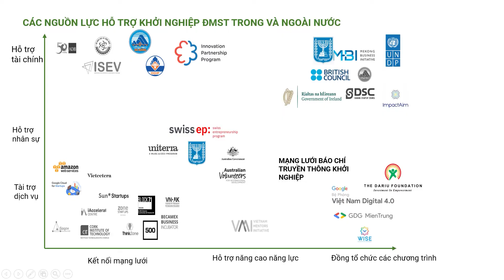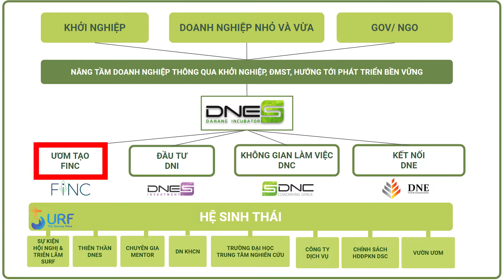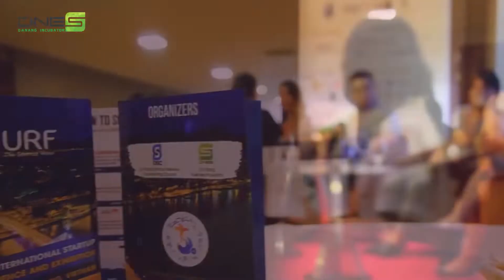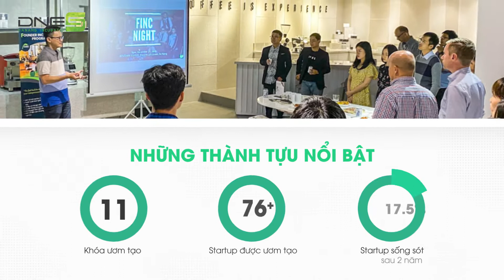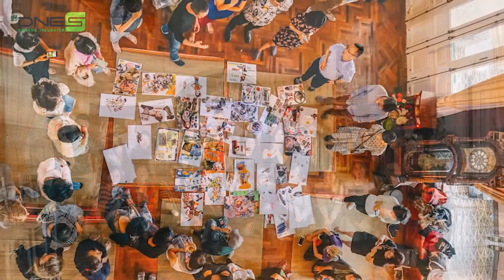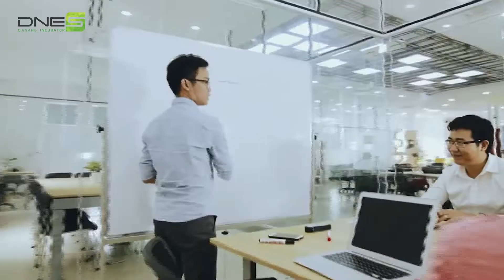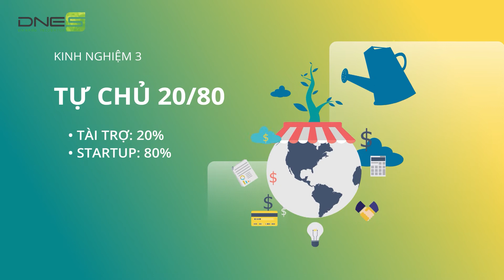DNES - Câu chuyện Vườn ươm Doanh nghiệp Đà Nẵng DNES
Được thành lập và chính thức đi vào hoạt động từ tháng 1 năm 2016, Vườn ươm Doanh nghiệp Đà Nẵng (DNES). Từ một Vườn ươm mang tính địa phương với quy mô hoạt động giới hạn, đến nay DNES đã tự khẳng định được bản thân và từng bước mở rộng phạm vi hoạt động.

Công ty TNHH Đầu tư và Hỗ trợ Khởi nghiệp Đà Nẵng (DNES) hoạt động cung cấp dịch vụ ở 4 mảng chính:
1- Ươm tạo DNES Founder Incubation
2- Kết nối đầu tư
3- Không gian làm việc chung DNC - Danang Coworking Space
4- Kết nối nguồn lực thông qua các dự án/ chương trình/ sự kiện trong hệ sinh thái khởi nghiệp và đổi mới sáng tạo